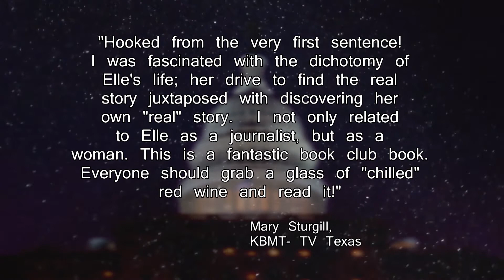Like Ravens in Winter By Brenda Stanley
When aggressive television network news producer, Elle McCord is assigned to Iraq at the beginning of the Gulf War, she feels her career is beginning to take off. But when her mother informs her that her elderly and ill aunt is about to give away the family farm, Elle takes a detour to try and stop the man who is at the heart of it all. On the rural Pennsylvania farm, Elle's horrific childhood memories surface and what she learns about the mysterious stranger who is swindling her aunt is nothing like what she expected. Elle finally leaves for Iraq, but when she arrives, she meets Faiza, an Iraqi translator who teaches her about the sacrifices of family and love and what home really means.